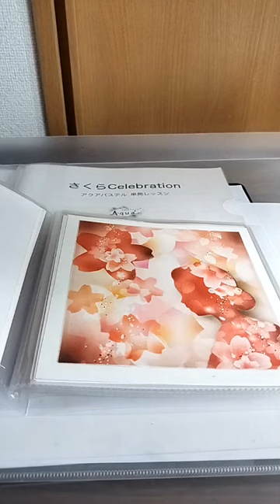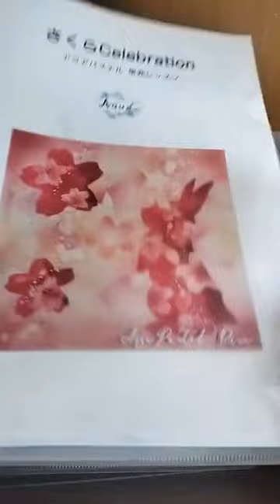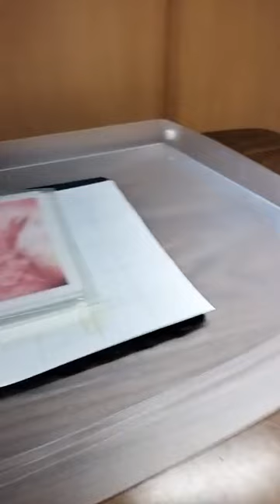オンラインレッスン前の舞台裏〜こんな機材＆道具を使ってます〜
▶︎オンラインレッスン前の舞台裏
〜こんな機材＆道具を使ってます〜

レッスン前の準備中にライブ配信♪

これからオンラインレッスンを
受けたい人、はじめたい方から

手元カメラって何？
機材ってどうセットするの？
そもそも自宅に置ける？

イメージがわかなくて
不安という声を耳にします。

谷川は自宅のリビングから
こんな感じでお届けしてます
お話してみました❤️
都度片付けるので、
意外とコンパクトかも？！😁

できるところから一歩ずつ。

近い将来、
置きっぱなしOK👌な
仕事専用部屋を持てるように
私もがんばりまーす🥰